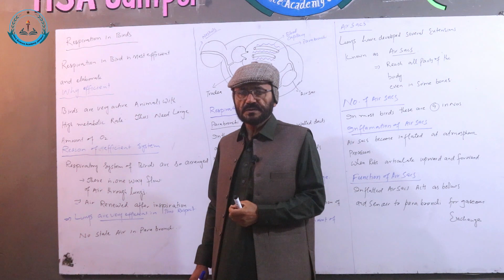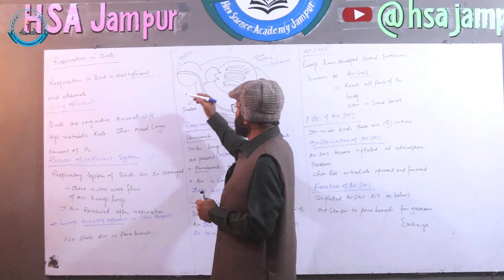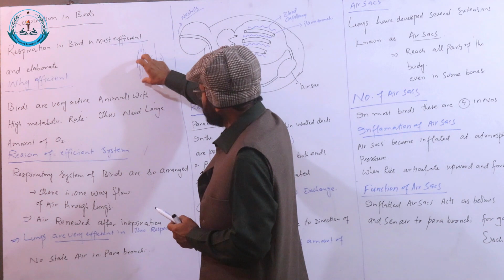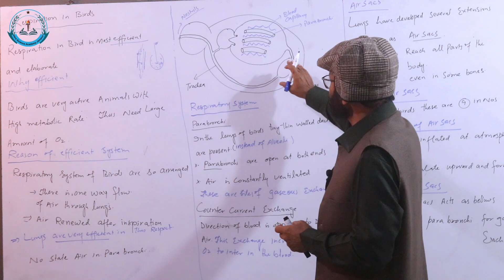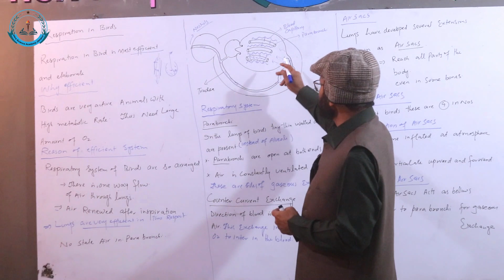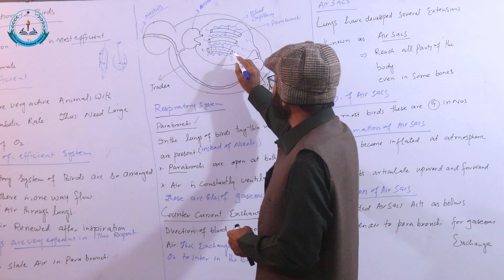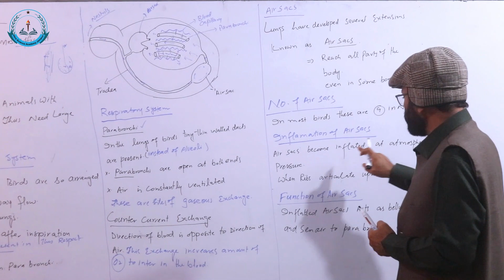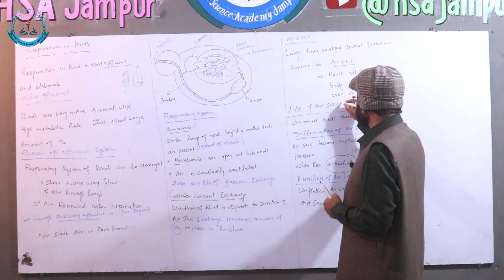Respiration in Birds | Biology Chapter 13/6 | 1st Year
Dear Students,
In this video we will discuss about respiration in birds.
In this video we will briefly explain you respiration in birds in biology class 11.
HSA Jampur